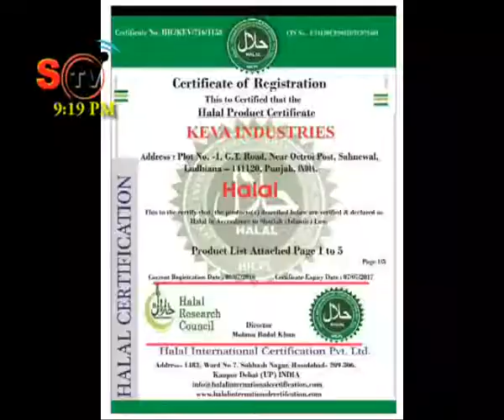Keva industries 8852989231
Keva profile picture